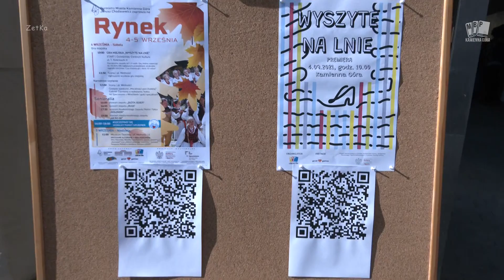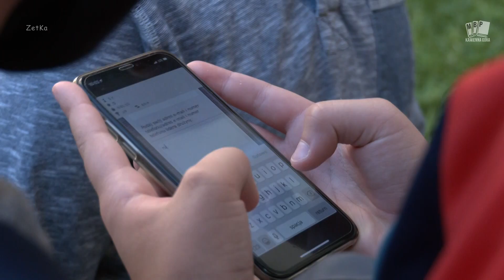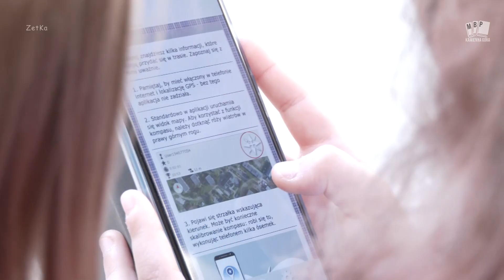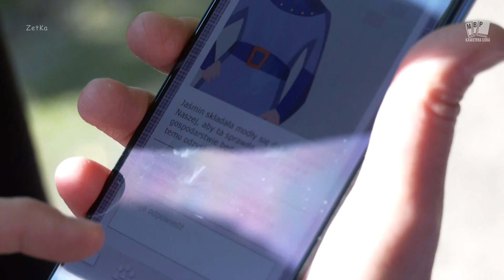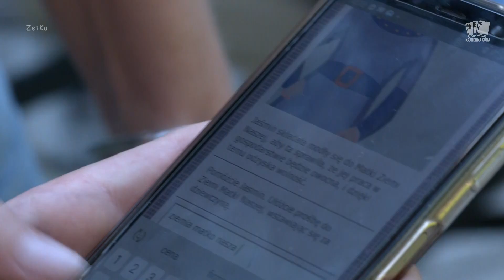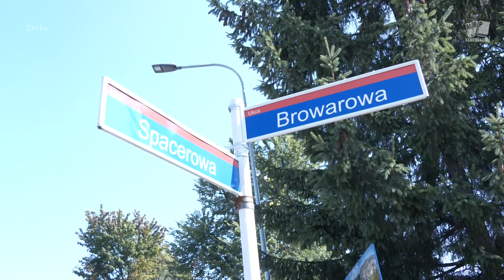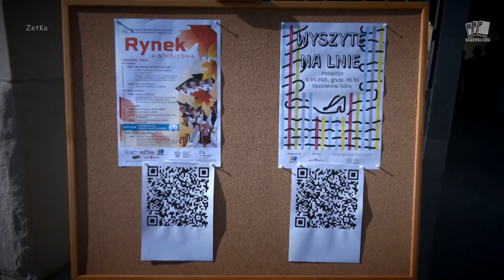Premiera gry mobilnej "Wyszyte na lnie" w Kamiennej Górze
Wideorelacja z premiery mobilnej gry trenowej "Wyszyte na lnie", która odbyła się 4 września 2021 r. w Kamiennej Górze.

🧑👩 Gra powstała z inicjatywy Miejskiej Biblioteki Publicznej w Kamiennej Górze.

🎲🎮Fabuła gry nawiązuje do tradycji i metod wytwarzania lnu. Zadania, które będą mieć do wykonania gracze, to zadania dotyczące produkcji lnu w XIX w. i ogólnie tkanin. Gra nawiązuje do chińskiego bucika księżniczki, w Muzeum Tkactwa w Kamiennej Górze. Eksponat jest wystawiony i można go obejrzeć.

👉 Chcesz dowiedzieć się więcej o grze "Wyszyte na lnie"? Przeczytaj relację
👉 Skontaktuj się z nami i dowiedz się jak wykorzystać grywalizację w Twojej instytucji kultury!